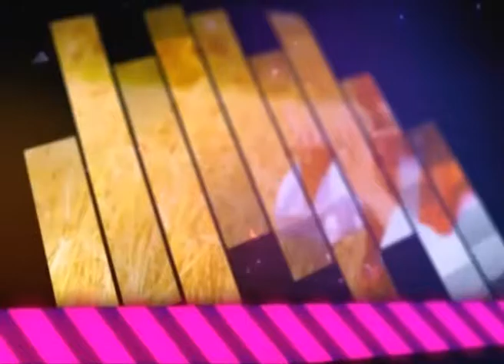eimal mustafa on attnar tv program name zyra zarguna 2 part 1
eimal mustafa on attnar tv program name zyra zarguna